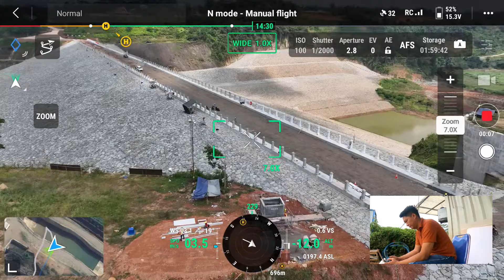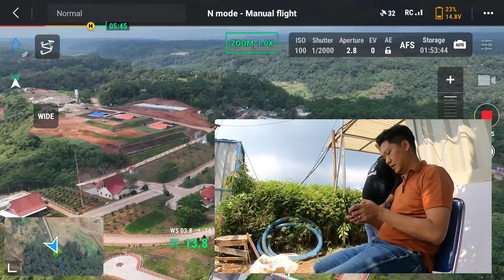live STREAMENG TERBANG DI LANGIT BENDUNGAN LEUWIKERIS